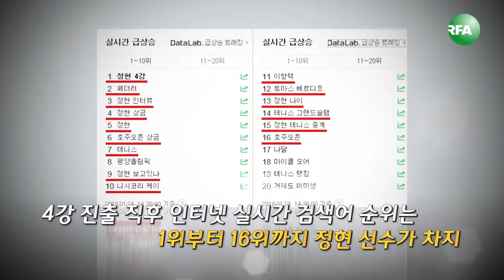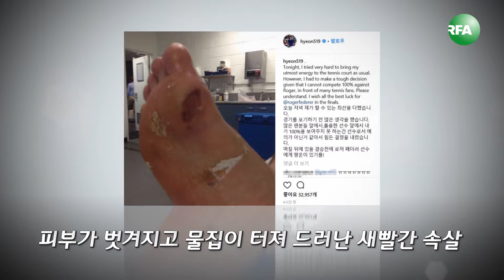[클릭!] 한국의 페더러, 베트남의 히딩크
클릭 세상 속으로 41회
호주 오픈 테니스 대회 4강 진출, 정현 선수
베트남의 히딩크, 박항서 감독